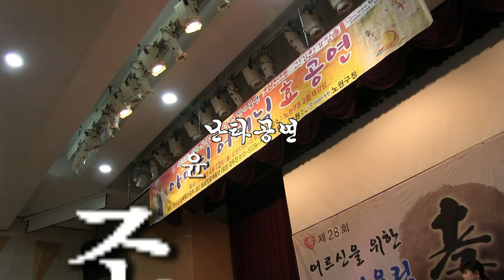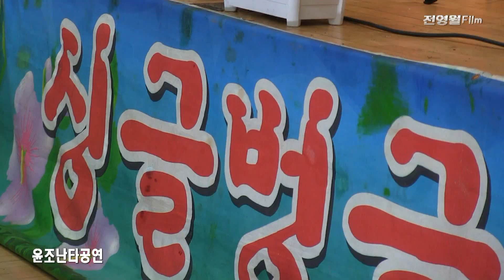윤조가요장구-가요메들리 (제28회 싱글벙글예술단과함께하는 아버님어머님효사랑공연2013 '23.04.22 노원구청)